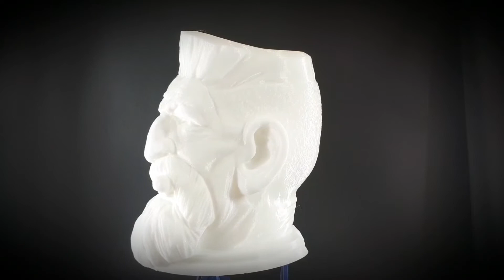CR-10 S5 ☆ Zombie Hunter Head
★ STEAMEDU123 ★⠀
🤔 ⏬Tag someone below who likes this!
Watch till end 😵🔮
🔥Hash Tag
🔥Hash Tag
🔥Hash Tag
🔥Follow 👉 @steamedu123
🔥Follow 👉 @steamedu123
🔥Follow 👉 @steamedu123